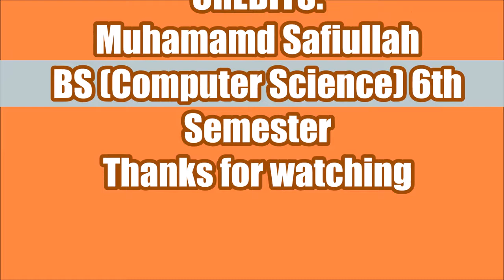Government College University Faisalabad Layyah campus Video by Safiullah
A very Beautiful Droun camera view very very beautiful